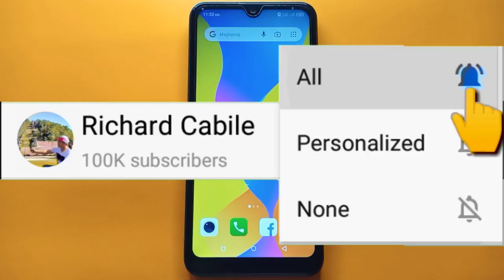How to Remove Widget on Home screen in itel S15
Do you want to remove Widget on home screen in itel S15.  In this tutorial I will teach you how to remove widget on home screen in itel S15 mobile phone.

Thanks...